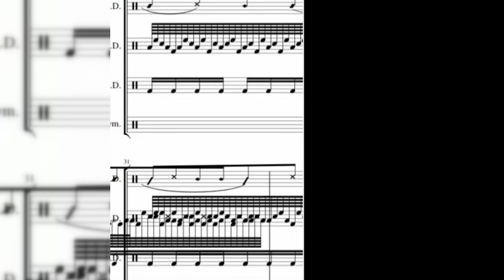gaussian wavepacket - paranas